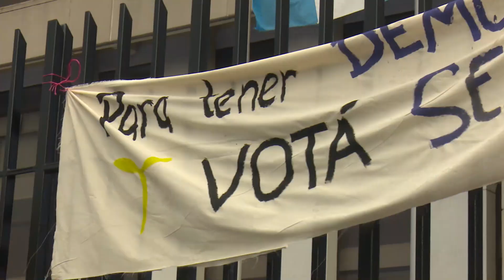Bernardo Arévalo se presenta en el MP para denunciar a jefe de la FECI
El candidato Bernardo Arévalo del partido Movimiento Semilla se presento al Ministerio Público, tal y como lo expuso en la conferencia de prensa en horas de la mañana, esto con el objetivo de presentar una querella en contra del juez Freddy Orellana de la FECI.